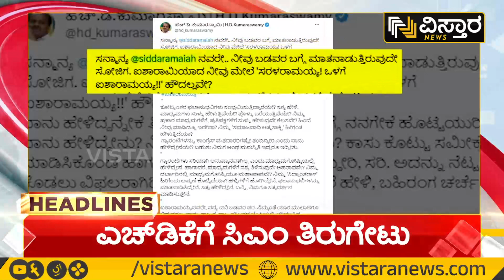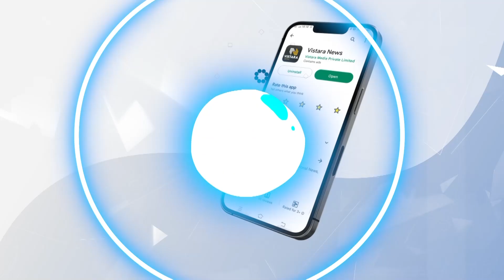ವಿಸ್ತಾರ ನ್ಯೂಸ್‌ @12PM Headlines | 14-11-2023 | Vistara News Kannada